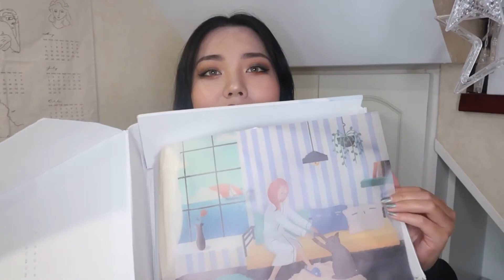【ALINYE-】穿搭分享来了｜为双十一种草｜大码女装分享哈哈哈｜包包｜鞋｜裤子｜衣服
欢迎来到本期的大野抢钱
你们期待已久的每月服饰分享
本期也是总类众多双十一准备好战斗了吗